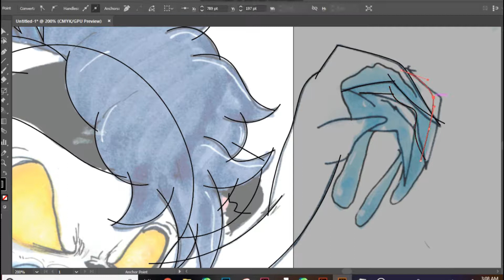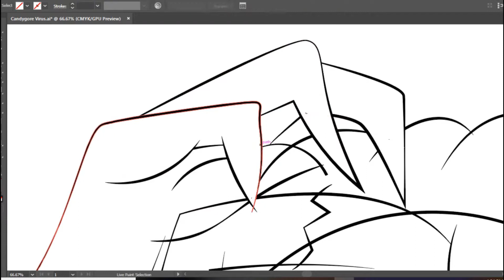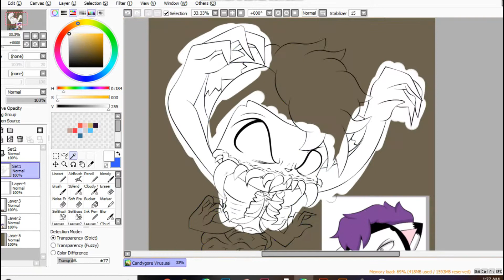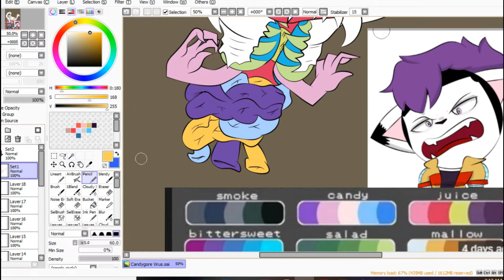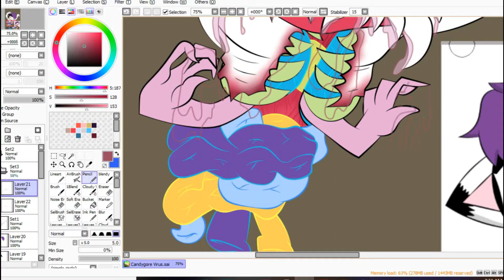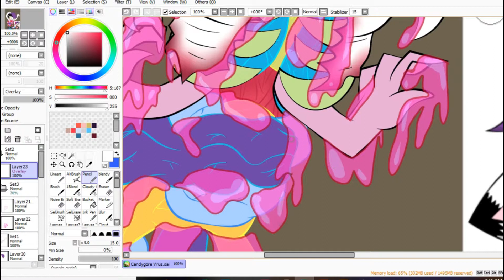Candygore Virus Kyne [ Happy Tree Friends oc ] (Speedart)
Full image is avaliable in my social medias
songs:
1.  copryright free music astrongentA puk rock
2.  from the dust we rise